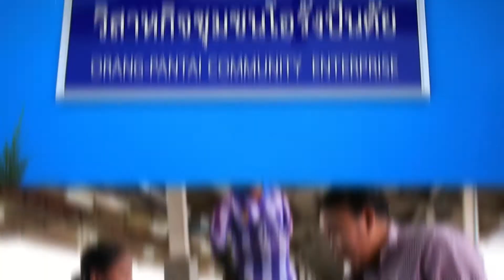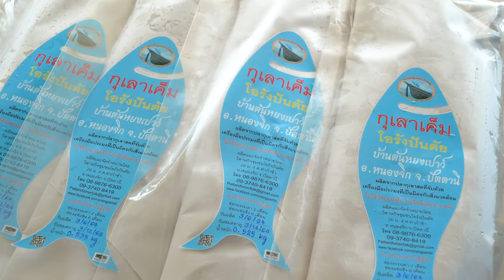EP.4 Orang Pantay – The Seafarer Lifestyle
The “Orang Pantay Community Enterprise” was developed from a collaboration of 52 fishing villages from 6 districts of Pattani province in the year 2017. The objective of the community enterprise is to create processed products from marine life caught by local fishermen, which will increase the selling prices of fishery products.